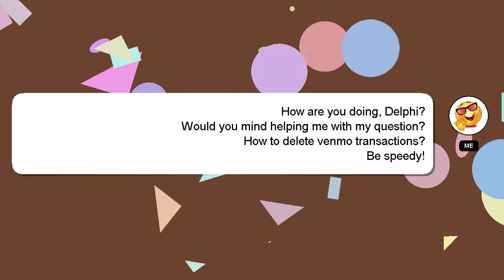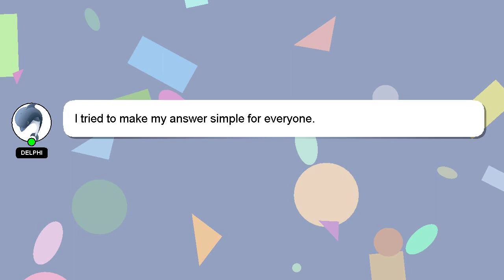How to delete venmo transactions?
Allow me to introduce myself briefly, Hello, I am Delphi. Let me aid you in resolving any queries you may have. - How to delete venmo transactions?

Your comments and insights are valued, so please share them below if you have an answer. A 'heart' from me will be given as a sign of appreciation for your answer.

*2 What we are experimenting :*